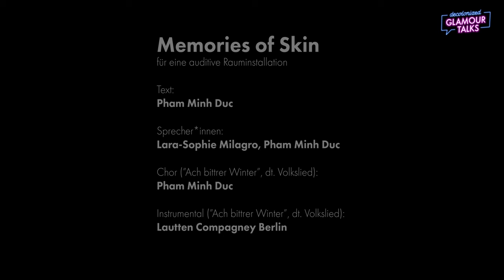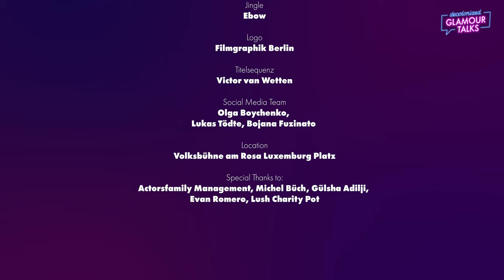Ich möchte zeigen, dass es uns gibt! | Pham Minh Duc bei DECOLONIZED GLAMOUR TALKS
DECOLONIZED GLAMOUR TALKS  🪩 | Episode 9

Das performative Talkformat
von und mit Lara-Sophie Milagro & Gäst*innen

Realtalk. Kultur. Glitzer. ✨

Donnerstags 19 Uhr | bei Nachtkritik, Missy Magazine & hier auf YouTube!

In 12 Talks spricht unsere Hostin und Schauspielerin Lara-Sophie Milagro mit 12 Künstler*innen verschiedenster Vorder-  und Hintergründe über ihre Arbeit, Wünsche und Zukunftsvisionen, Träume und Alpträume in Bezug auf die zeitgenössische (deutsche) Kulturszene.

Folge 09 –  Pham, Minh Duc

Die Kindheit und Jugend des Performance- und Konzeptkünstlers Pham Minh Duc war geprägt davon möglichst nicht aufzufallen und angepasst zu sein. Umso mehr Sichtbarkeit erzeugt Duc heute mit seiner Kunst, denn sie ist eigentlich genau das Gegenteil davon. Die Kostüme, Installationen, Fotografien und Performances haben eine unendliche Freiheit, Kraft und nehmen Raum ein. Gleichzeitig sind sie aber auch sanft und berührend.

Highlight jeder Folge ist eine kurze Performance, die Lara-Sophie gemeinsam mit ihrer Gäst*in am Ende des Talks präsentiert – in der neunten Folge lesen und performen Duc und Lara-Sophie einen Auszug aus einem Text, an dem Duc bereits seit 2016 schreibt und bei dem es um ein Schlichtungs- oder Streitgespräch zwischen seiner Haut und seinem Kopf geht.

Pham, Minh Duc

Mein Körper ist ein Medium, hat Duc einmal gesagt. Wenn er dieses Medium in seinen Performances in Szene setzt, dann mal in opulenten Flügelkleidern, mal mit Schürze und Putzeimer, mal lieblich poetisch, mal offen konfrontativ. Installationen, Performances, Objekte, Fotografien und sogar Kinofilme: Pham Minh Duc ist ein vielseitiger Künstler. Seine Arbeiten entziehen sich dem marginalisierten Blick und schaffen neue, selbstbestimmte Räume. Es geht um die Sichtbarmachung unsichtbar gemachter Menschen und Communities, um unerzählte Geschichten, vor allem auch der vietnamesischen Diaspora. Es geht um Selbstbestimmung und die Aneignung der eigenen Wurzeln.

Lara-Sophie Milagro

Lara-Sophie Milagro ist Schauspielerin und Sprecherin, auch als Regisseurin und Produzentin tätig und Mitbegründerin des Künstler*innen Kollektivs Label Noir. Sie ist außerdem Erfinderin und Hostin der "Decolonized Glamour Talks". Sie studierte Schauspiel in London und New York, Gesang in Berlin und spielte u.a. am HAU Berlin, am Gorki Theater Berlin, am Nationaltheater Mannheim, am Residenztheater und den Münchner Kammerspielen. Sie hat an zahlreichen Film- und TV Produktionen mitgewirkt, u.a. für Studio Zentral, Netflix und Amazone Prime und ist gegenwärtig in der 5. Staffel von "Jerks" und "Wir könnten genauso gut tot sein", dem Debütfilm der Regisseurin Natalia Sinelnikova zu sehen. Von 2018-21 schrieb sie für nachtkritik.de die Kolumne „Heimatgeschichten“ und konzipierte, inspiriert davon, die performative Talkreihe „Decolonized Glamour Talks“.

DECOLONIZED GLAMOUR TALKS
Konzept, Idee, Hostin & künstlerische Leitung : Lara-Sophie Milagro
Produzent*innen: Lara-Sophie Milagro, Tibor Locher
Redaktion: Penelope Dützmann, Lara-Sophie Milagro, Esther Slevogt, Thembi Wolf

In Kooperation mit: Missy Magazine und nachtkritik.de
Locations: Dekoloniale, Friedrichstadt-Palast Berlin, Theater im Delphi, Volksbühne am Rosa-Luxemburg-Platz, Maxim Gorki Theater

Kamera & Ton: Kasimir Bordasch
2. Kamera: Lucía Alfaro, Janne Ebel, Jan Fecke, Ashton Greene, Regina Wiebe
Schnitt: Kasimir Bordasch, Lara-Sophie Milagro
Tonabmischung: Lucas Wojatschke
Produktionsleitung: Nina Reiprich | Studio Marshmallow
Projektassistenz: Anna Höllmüller
Line Producer: Nico Gutjahr | Webtalkshow
Set-Assistenz: Nicole Brückner

Hair & Make-Up: Layana Flachs
Styles der Hostin: Maren Asmuss | Y/P/S
Assistenz Hair & Make-Up: Guerdy Casimir
Fotos: Céline Rodrigues Monteiro, Lucía Alfaro, Marina Zincovitch Botelho, Kasimir Bordasch
Jingle: Ebow
Titelsequenz: Victor van Wetten
Musikalische Einlagen Begleitung: Markus Syperek
Logo: Filmgraphik Berlin
Presse: Barbarella Entertainment
Special thanks to: Actorsfamily Management, Juli Reinartz (Choreographische Beratung), Carl-Christian Andresen (Kostüm), Evan Romero (Presseunterstützung), Dan Thy Nguyen (Scripting), Michel Büch (Anträge), Nikolaus Schneider, Lush Charity Pot, Gülsha Adilji

Gäst*innen der 1. Staffel: Daniel Donskoy, Georgina St. Laurent, Jana Zöll, Lukas Alexander von Horbatschewsky, Maissa Lihedheb, Minh Duc Pham, Kim-Thu Emmeli Wittnebel a.k.a NASHI44, Nicole Avokpo, Rim Zemuye, Sasha Marianna Salzmann, Sebastian Nübling, Simone Dede Ayivi

Gefördert durch: Fonds Darstellende Künste, Bundeszentrale für Politische Bildung